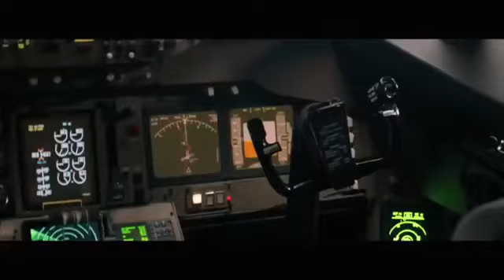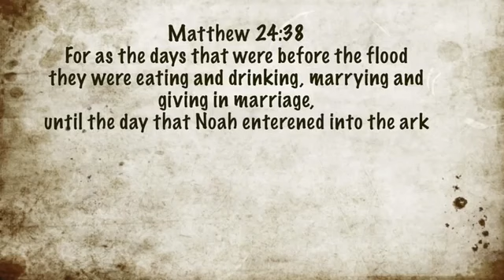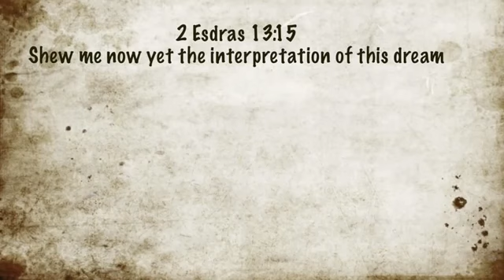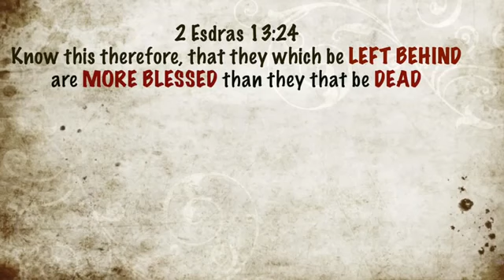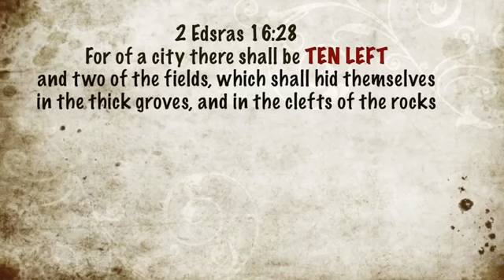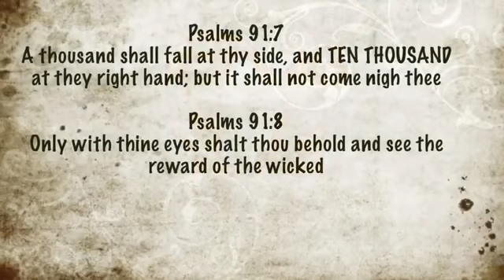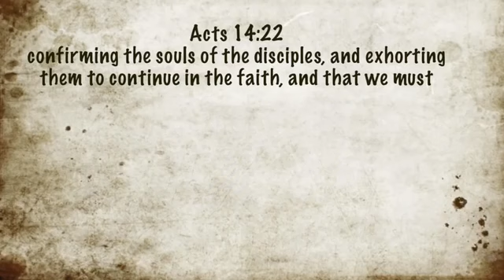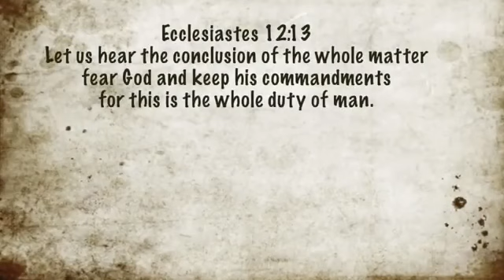The Truth About The Pre - Trib Rapture Deception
Pre - Trib Rapture Deception?
You  can believe  it or not it is your LIFE and your  CHOICE. It  is very hard to let go  of the European god and his christ.
Seek and find the one and  only  REAL biblical God  and His name  is  Ahayah  Asher Ahayah (I Am That I Am)  and. Yashaya  [Savior] the only  begotten son.
For  many  different  gospels  are being  taught.